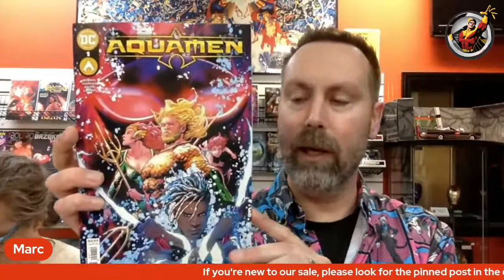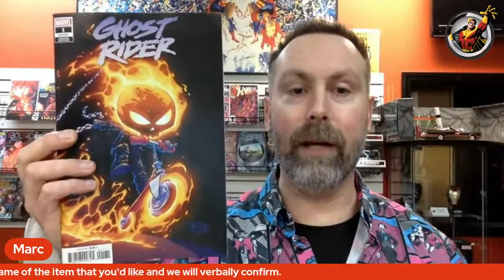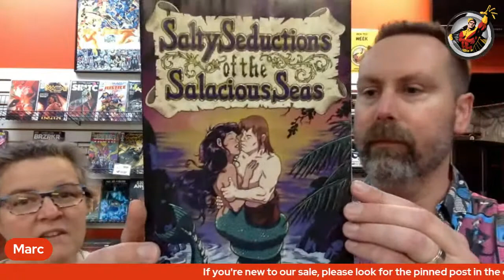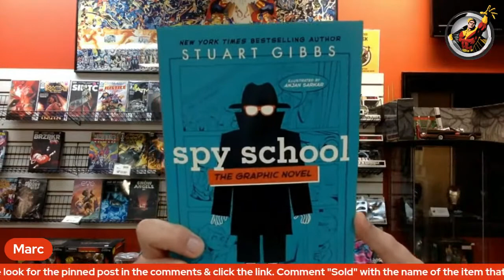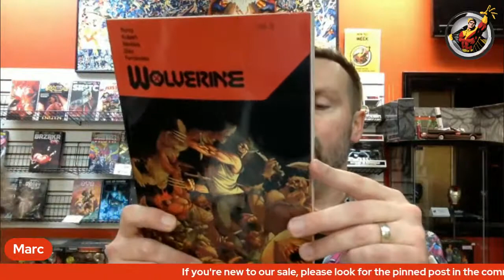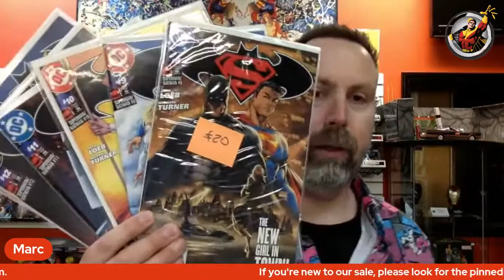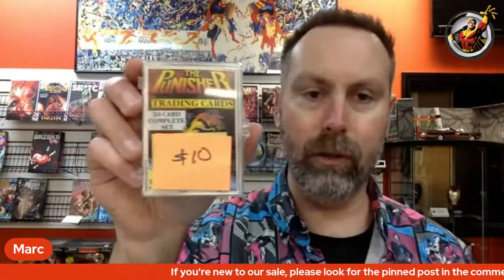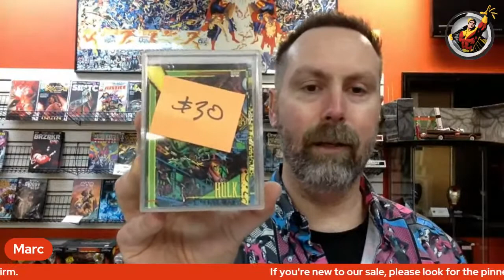Alter Ego Comics Live Sale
Shop this week's new releases and more with Marc & Angie!